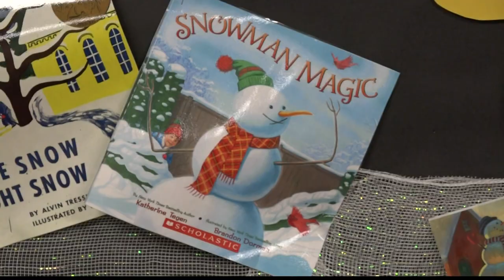Mrs. Leeann Baggett at Eastwood Elementary School is the Valley's Top Teacher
Mrs. Leeann Baggett has taught elementary school in Decatur for 32 years.